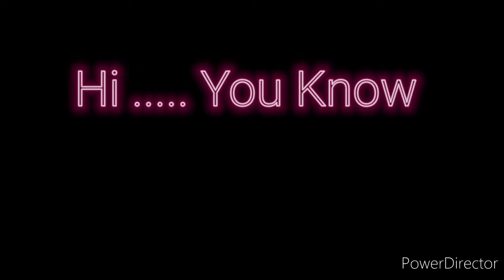Highlights #2 | "The Comeback” | TAGamerz | 2021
icon and never miss any update.

Nothing can stop us from winning

★Mobile specs:

6 GB RAM | 128 GB ROM
Processor -
Qualcomm Snapdragon 730G | Octa Core | 2.2 GHz
Display - 6.5 inch Full HD+ LCD IPS TFT Total Vision Display

★Copyright:

We allow anyone to make reaction videos but the video must remain branded under TAGamerz (with our channel link) in the description box.